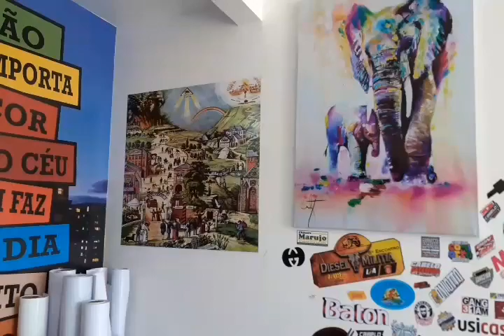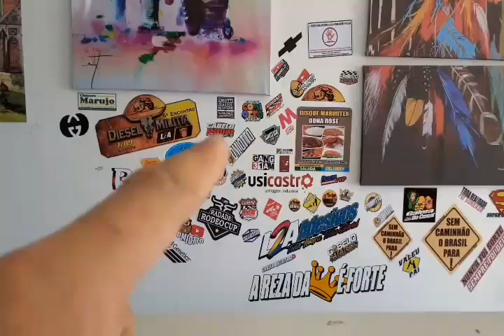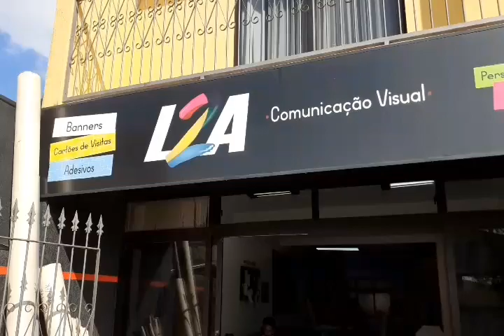Novo Adesivo No 35 !? Homenagem Vô Nahor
▬▬▬▬▬▬▬▬▬▬▬ஜ۩۞۩ஜ▬▬▬▬▬▬▬▬▬▬▬▬
  ▓▓▓▒▒▒░░░ LEIA A DESCRIÇÃO DO VÍDEO ░░░▒▒▒▓▓▓
 ▬▬▬▬▬▬▬▬▬▬▬ஜ۩۞۩ஜ▬▬▬▬▬▬▬▬▬▬▬▬

PARCEIROS🔴